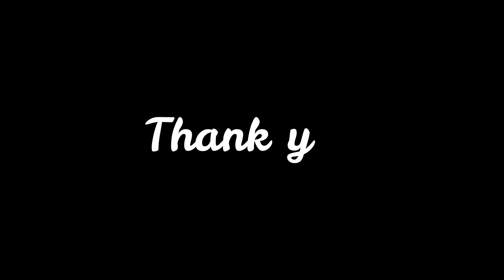Col Ashokan, Director, Olive Greens, Command task Serial 06